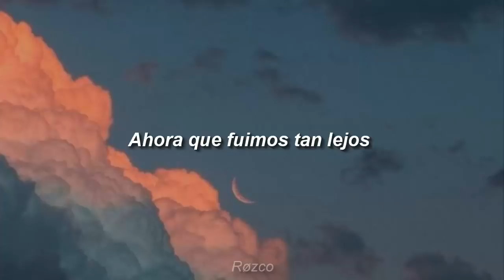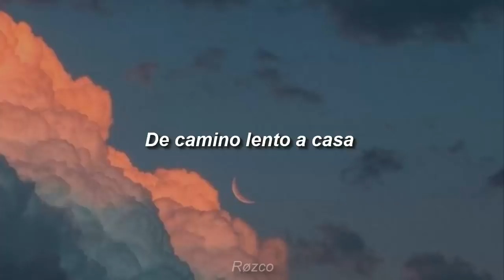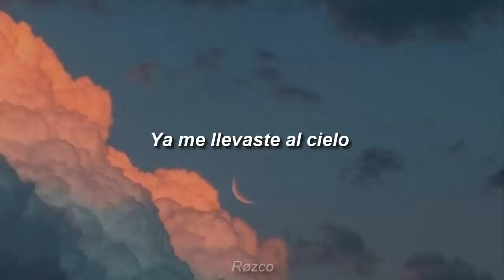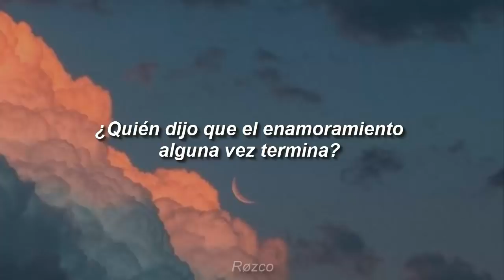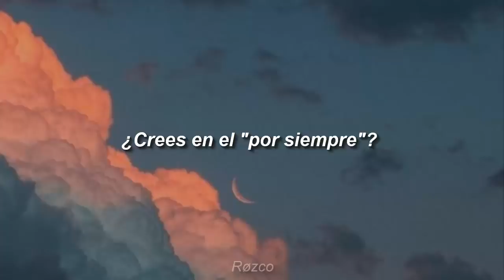Brandon Bison - Slow Way to Home (Sub. Español)